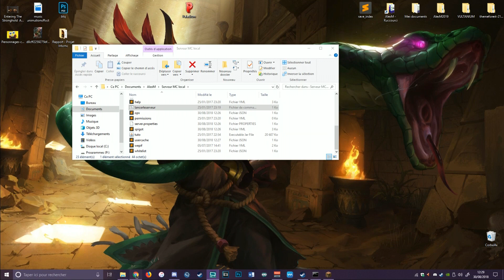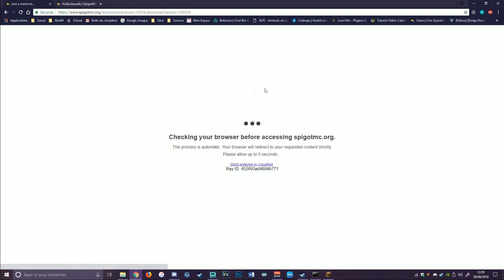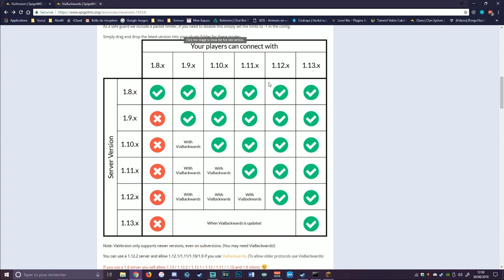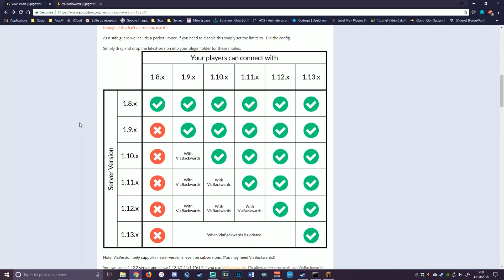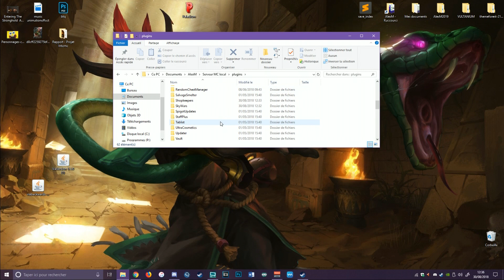TUTORIEL PLUGIN - Autoriser toutes les versions sur son serveur minecraft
▶ Mesdames, Mesdemoiselles, Messieurs,

LIENS PLUTÔT UTILES

➡ Merci pour votre soutien... que l'aventure continue ! ❤